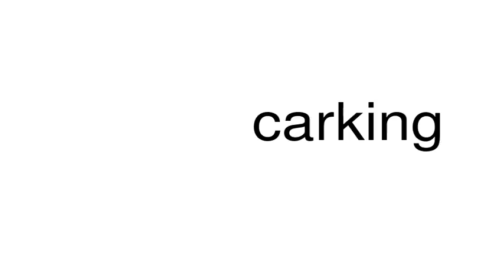How to pronounce carking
This is a satire channel. This is a satire channel. How to pronounce the word carking.